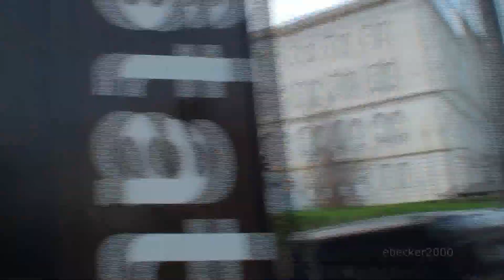Die-In On Capitol Hill by SOA Watch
After workshops, teach-ins and congressional lobbying School of the Americas (SOA) activists staged a Die-In at the Capitol Hill Metro Stop during Rush Hour.  SOA was renamed the Western Hemisphere Institute for Security Cooperation.  The massacre depicted in this die-in took place in Honduras shortly after the military coup in 2009.

For details on the massacre see "She played dead to survive the massacre"